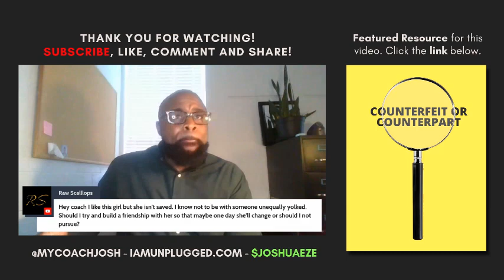ONE MAJOR REASON WHY YOU SHOULD'T PURSUE HER.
The Wholeness Package
The Wholeness Journal - Purple Skyline Cover-way
The Wholeness Journal - White Clay Cover-way